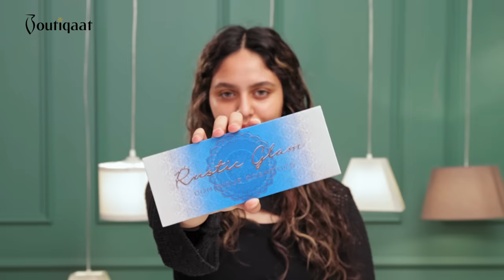Shades of Blue Makeup Tutorial With Furat Abaalkhail - لوك بدرجات اللون الازرق مع فرات